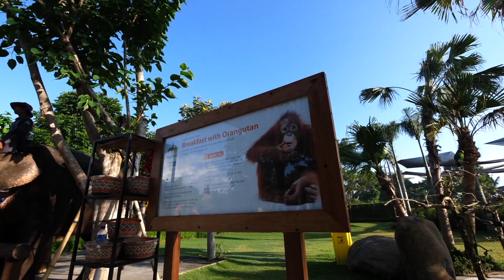Breakfast with Orangutans at Bali Zoo.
Bali's zoological park is a wondrous place where you can learn the behavior of over 500 rare and exotic animals in a lush, tropical environment.

A park where you can participate in fascinating animal adventure activities, some of which are unique experiences of their kind in Indonesia.

Video taken with :
Lumix GH5 7-14mm Lens.
Lumix FZ2500

Travel Series collaboration by Barry Kusuma and Big OZ project.